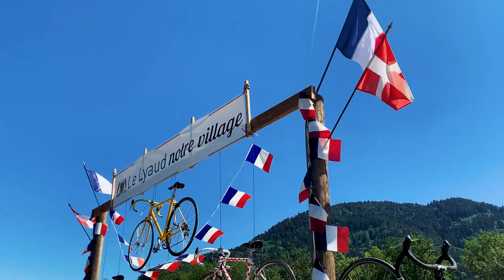Bikepacking Adventure over the Alps (GR5) from Geneva to Nice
Get ready for an epic adventure! In this video, we're sharing our unforgettable bikepacking journey over the magnificent Alps. In July 2022, four friends embarked on a three-week bikepacking trip from Geneva to Nice, armed only with their bikes, backpacks, and everything they needed to survive. With stunning views and opportunities for self-discovery, this trip was the perfect way to escape the daily routine and push our limits. Join us as we experience some of the best moments of our lives and explore the beauty of the mountains and nature. Enjoy!

GR5 (Grande Traversée des Alpes)
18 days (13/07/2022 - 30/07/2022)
~ 22000m elevation gain
~ 660km

Friends
Gusts Ošmucnieks
Edgars Bērziņš
Kaspars Alksnis
Jānis Zālītis

Supported by
GoPro Latvia
Rīgas Dzirnavnieks
Gandrs
Veloprofs

Music
Dubra, Edavārdi, Čižiks - Mūžīgais dzinējs
Dubra, Edavārdi, Čižiks - Tik un tā

Edit
Edgars Bērziņš